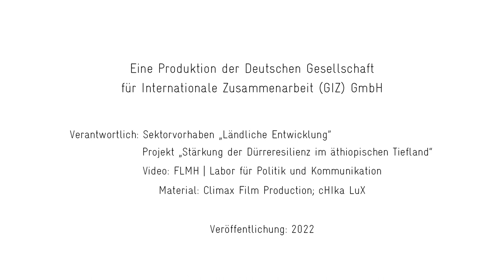Von Sonnenaufgang bis Sonnenuntergang: Ein neuer Tag für agropastorale Gemeinschaften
Das äthiopische Tiefland gehört zu den heißesten und trockensten Regionen der Welt. Über Jahrtausende hinweg hatten die dort lebenden Menschen sich nahezu perfekt an eine herausfordernde Umgebung angepasst. Heute gerät dieses fragile Gleichgewicht immer mehr unter Druck.

Herausforderungen wie Bevölkerungswachstum und Klimawandel bedrohen die Lebensgrundlage der Agro-Pastoralist*innen und ihrer halbnomadischen Viehwirtschaft. Gemeinsam mit der äthiopischen Regierung fördert die Deutsche Gesellschaft für Internationale Zusammenarbeit (GIZ) einen systemischen Ansatz: Sie stärkt die Widerstandsfähigkeit von Hirt*innen und ermöglicht zusätzliche Lebensgrundlagen.

Durch die Rehabilitierung von ausgetrockneten Tälern wird degradiertes Land wiederbelebt – mit Hilfe einer Kaskade von Ableitungswehren, die Sturzfluten verlangsamen und das Wasser in die ausgetrockneten Täler leiten. So kann zuvor unfruchtbares Land wieder produktiv bewirtschaftet werden.